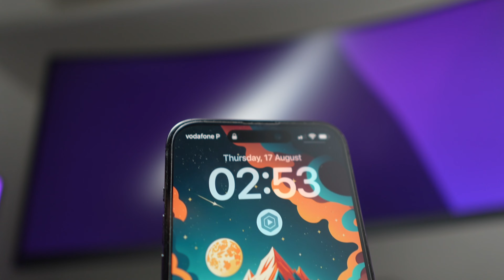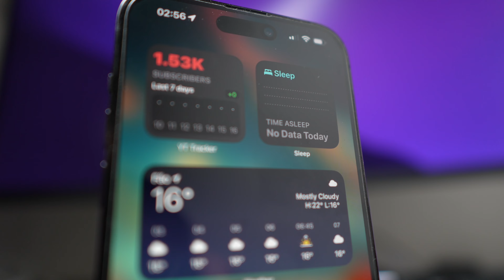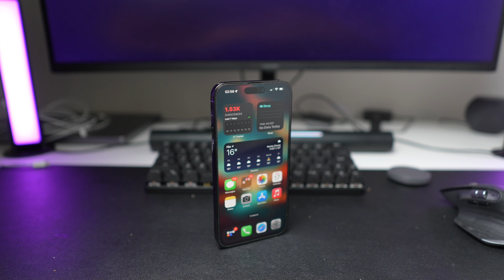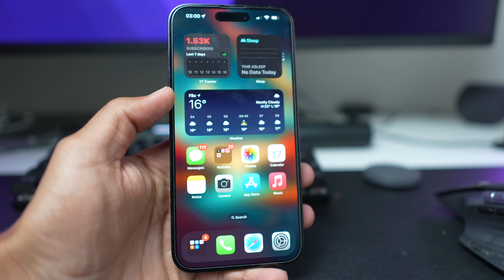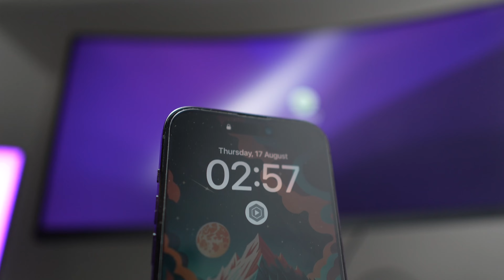Why You Will Buy the iPhone 15! Better Displays; USB C; Titanium!